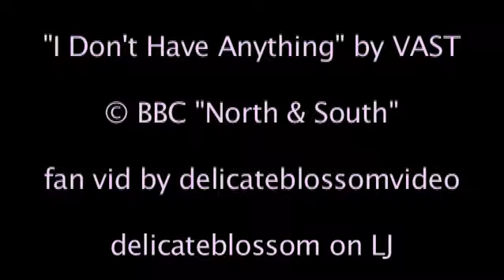I Don't Have Anything ~ John Thornton (Richard Armitage)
I have missed making fan videos! I am so glad to be back! LOL. This vid is about John and Margaret, from the 2004 miniseries North and South. Starring Richard Armitage and Daniela Denby-Ashe.